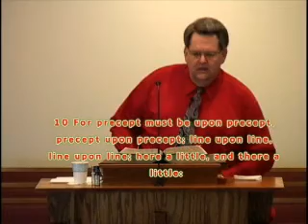Pastor Doug Combs with message The Gospel Line Upon Line, A Sure Foundation avi